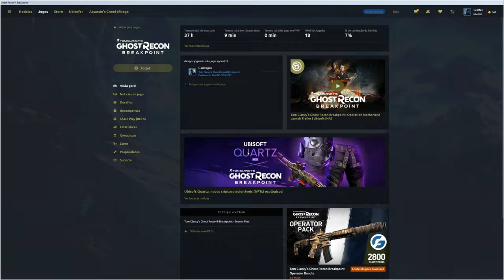Ghost Recon Breakpoint - O erro Rebelde